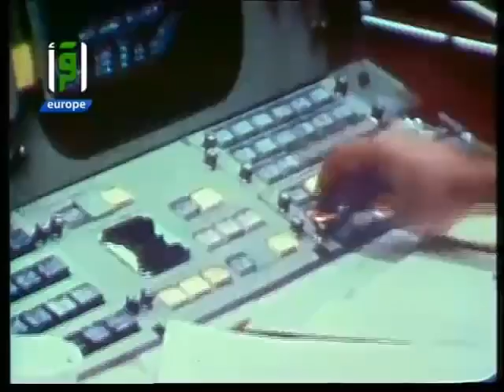Stepping on the Moon - Dr. Mostafa Mahmoud - Science and Faith